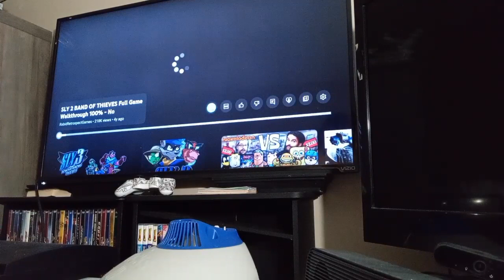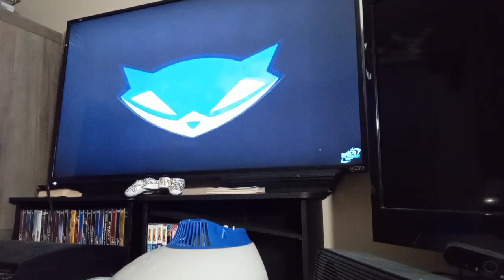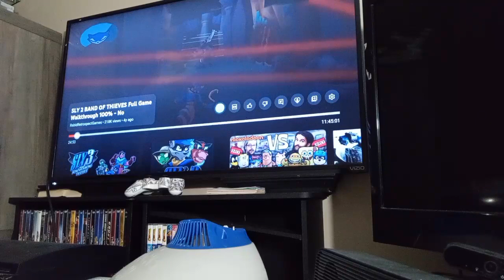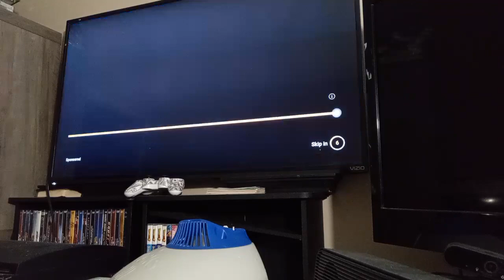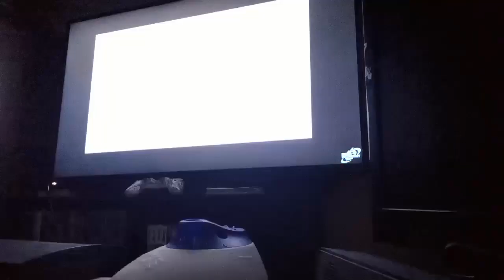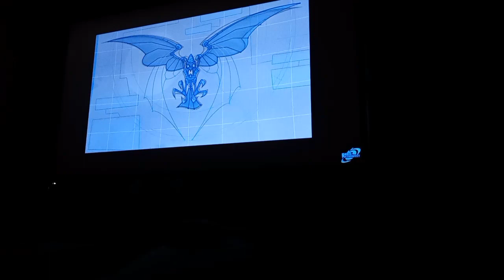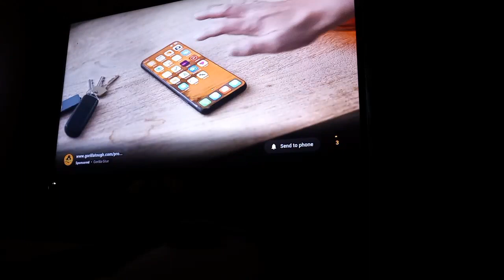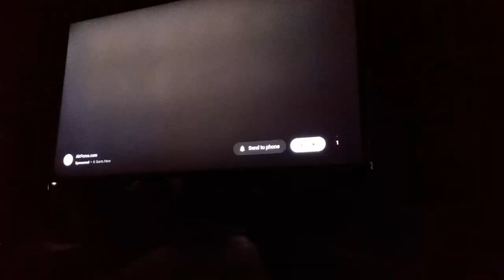Sly 2 band of thieves